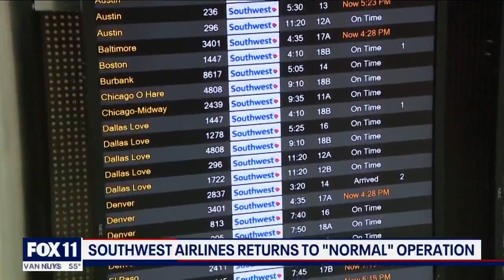Normal operations resume for Southwest Airlines after a week of chaos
Southwest Airlines returned to a relatively normal flight schedule Friday, as the focus shifts to making things right with what could be well more than a million passengers who missed family connections or flights home during the holidays, and many of whom are still missing luggage.